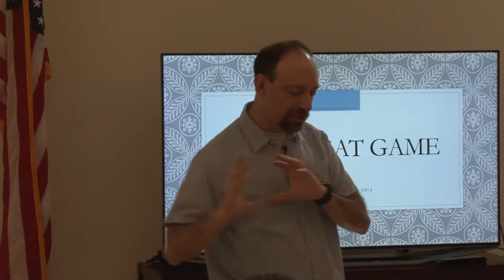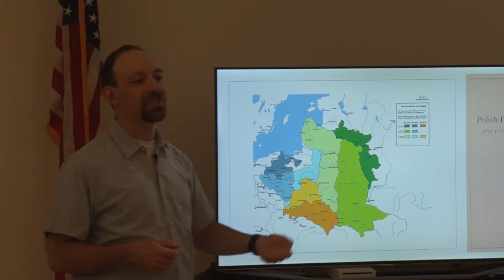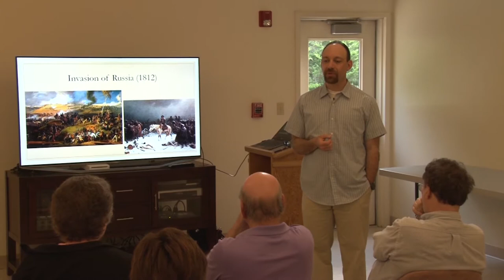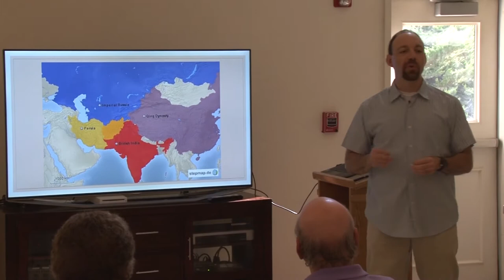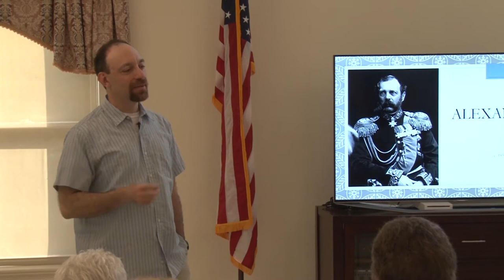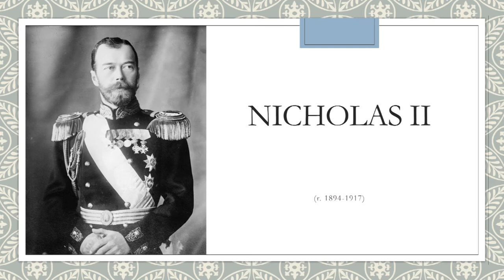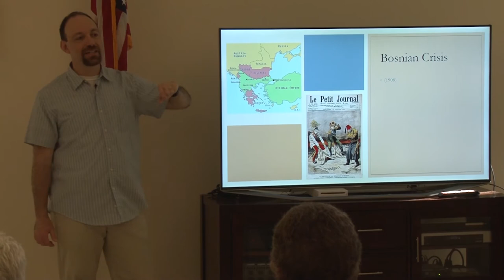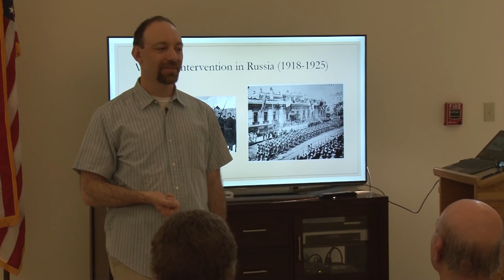Norfolk Senior Center - "The Great Game" by Paolo Di Gregorio, May 23, 2018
"Artifactual Scholar, Paolo Di Gregorio’s lecture will look at the history of the relationship between Russia and the West. As recent events have shown, relations between Russia and the West have often times been contentious. The history behind this type of political conflict reaches back to the 18th century"